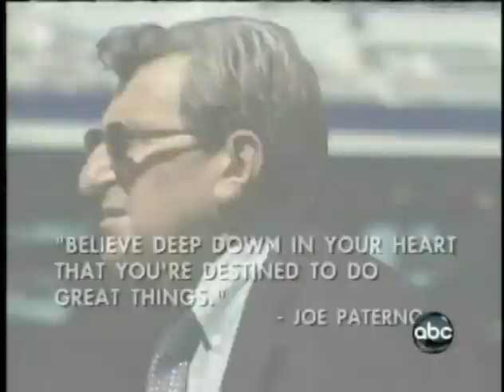2007 #1 Ohio State @ #25 Penn State No Huddle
2007 #1 Ohio State Buckeyes @ #25 Penn State Nittany Lions